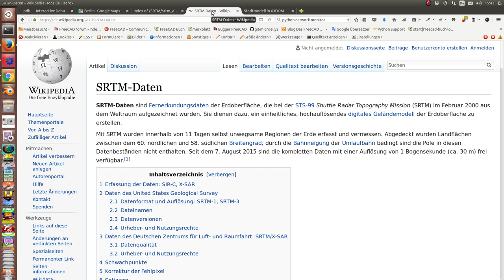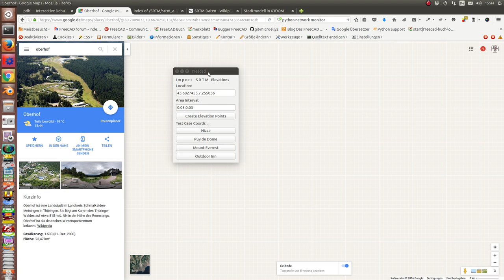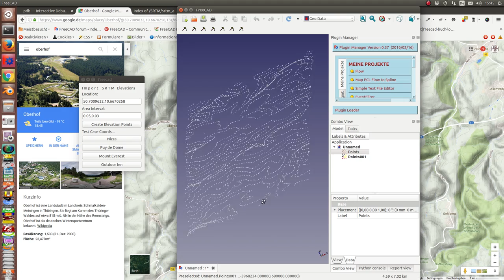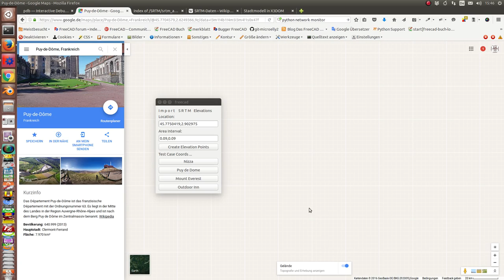Geodata workbench: import SRTM